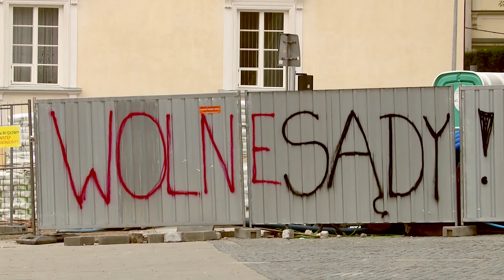Protest przeciwko zmianom w Sądzie Najwyższym | OnetNews